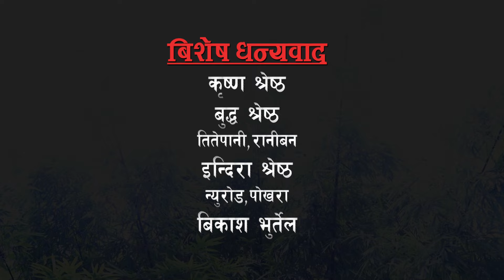Nepali Short Film "मीठू" "MITHU"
"मीठु"बिसुद्द नेपाली मौलिक बिषय बस्तु मा आधारित नेपाली शर्ट् फिल्म हो ,दर्शक् हरुको मनोरन्जन लाइ मध्यनजर् गर्दै सि.बि. प्रोडक्सनले निर्माण गरेको यस फिल्म लाइ हेरेर मनोरन्जन लिनुका साथै लाइक कमेण्ट् आनि शेयर पनि गरिदिनुहुन अनुरोध गर्दछौ ।